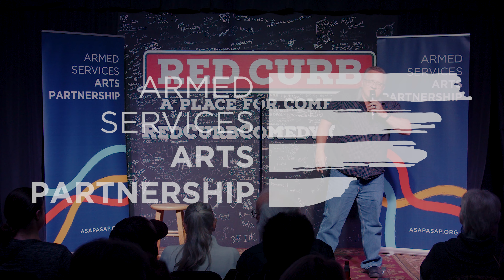Anthony Mills | Comedy Bootcamp Graduation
Laugh with Anthony Mills, a graduate of ASAP's Comedy Bootcamp course.

The Armed Services Arts Partnership build creative communities where veterans and their families thrive through the arts.